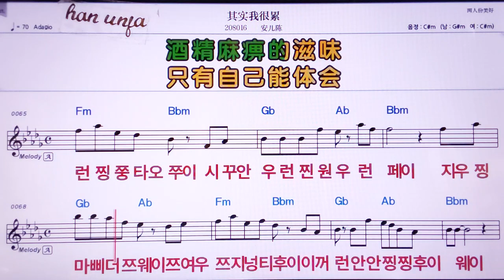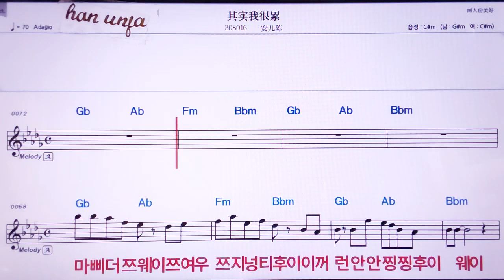💖치스워헌레이/안얼천 👍MR,노래방, 악보, 코드,Karaoke With Sheet Music